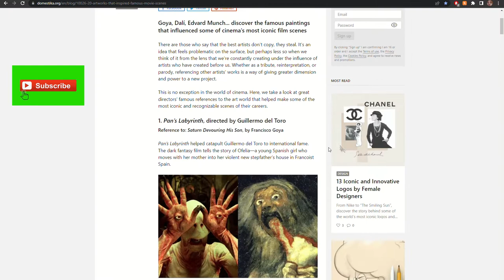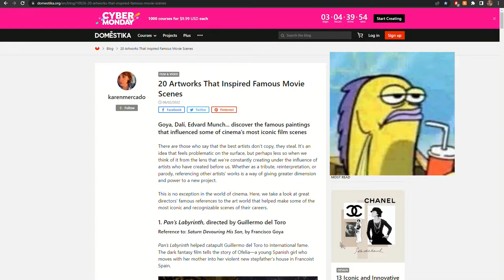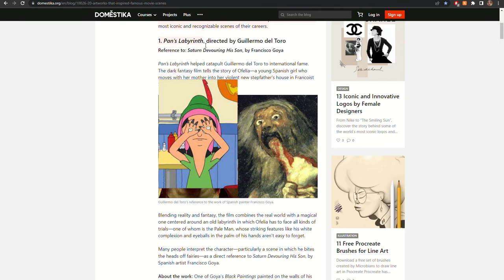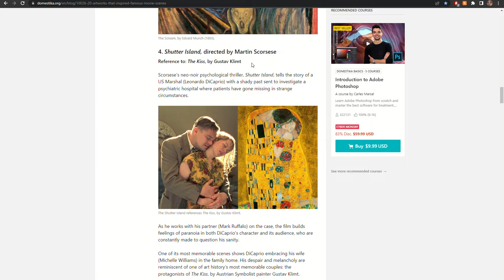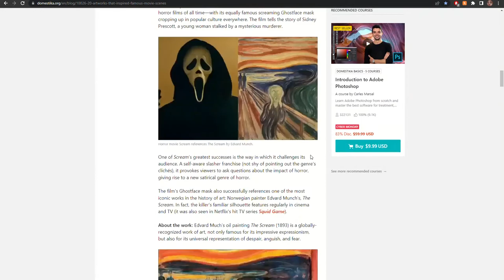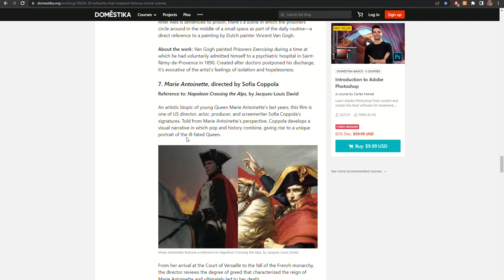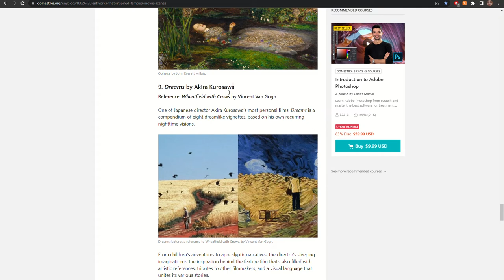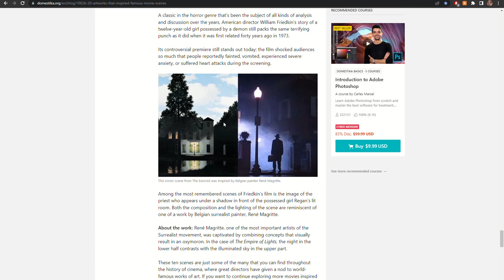Films Inspired by Paintings "Reviewed"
Today I talk about celluloid, paint, and inspiration!